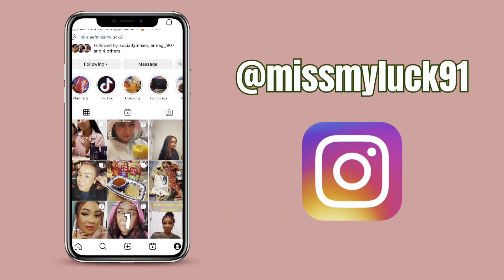Hello Kitty DECOR & Cheez it ER Visit STORY TIME | Virgo Anna | 2023 VLOGMAS Day 14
Ok we are officially behind with VLOGMAS but I am still putting up Christmas decorations in my office and adding more Hello Kitty. Also story time for what happened with Cheezit.

- Poshmark: annatft

~~ Sign up for Rakuten and earn money back when shopping online!
        (not sponsored I've been using Rakuten lately and wanted to share

FETCH is the app I use to turn all my receipts into gift cards.